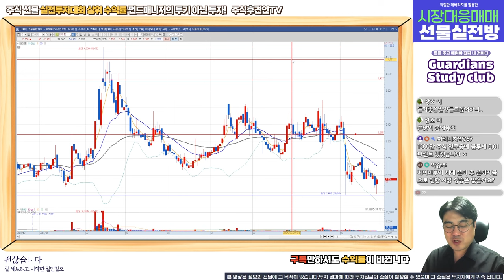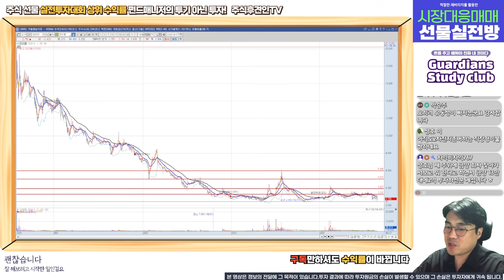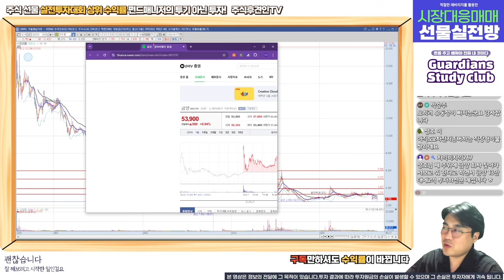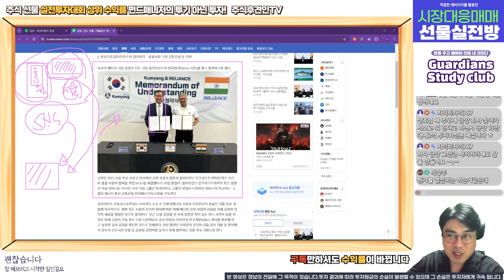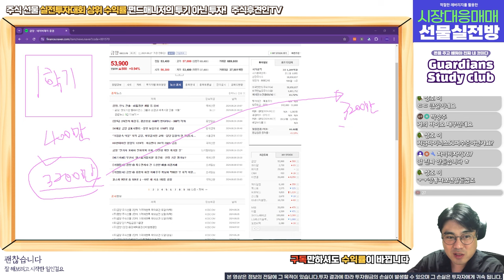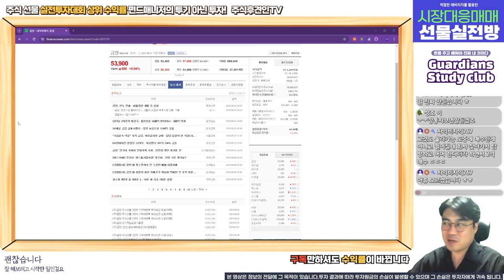나도 모르게 주식 시장을 움직였다?? 계좌를 바꾸는 시간 v.23 l 베이비부머 은퇴, 원/달러 환율방향, 금양 상황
00:22 베이비부머 은퇴
03:04 원/달러환율
03:51 금양에 대한 관점

18,000원 구글멤버십으로 회원전용 동영상과 장마감시황, 공유종목으로 인한 수익까지 가져가세요!
8월 공유종목 공유가에서 8% 상승! 9월 공유종목 지금 바로 확인해보세요~!! ( 너무나 좋은 기업!!! )